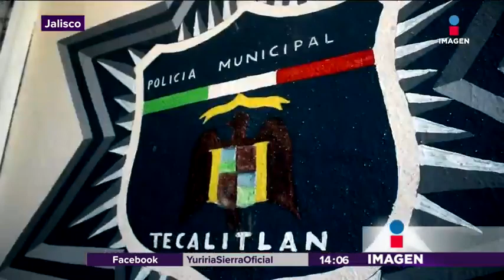Mujer policía arrestada injustamente | Noticias con Yuriria Sierra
Después de la desaparición de los 3 italianos, muchos policías han sido detenidos, empezando por una mujer policía de Jalisco.